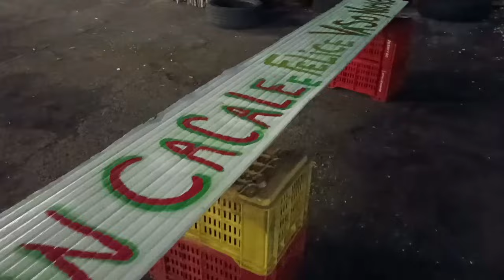2023 - L'Albero di Natale di Ignazio Barbagallo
2023 - L'Albero di Natale di Ignazio Barbagallo